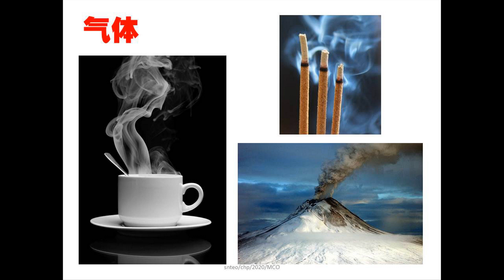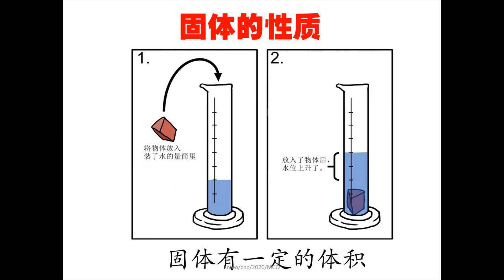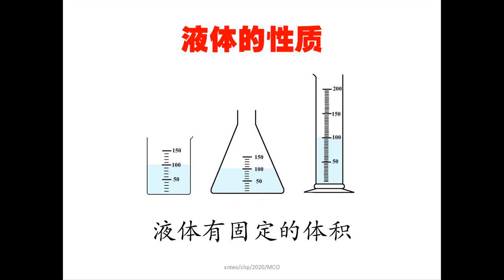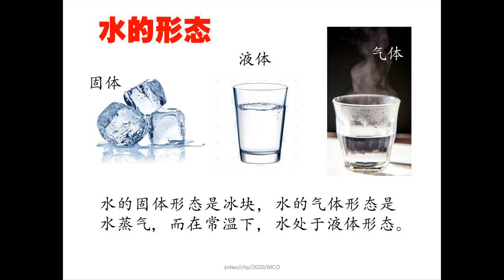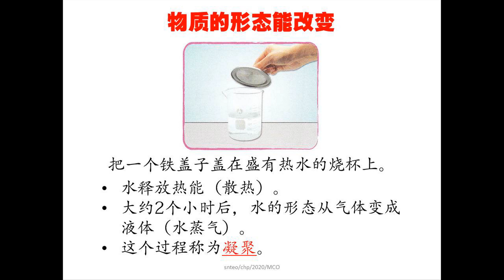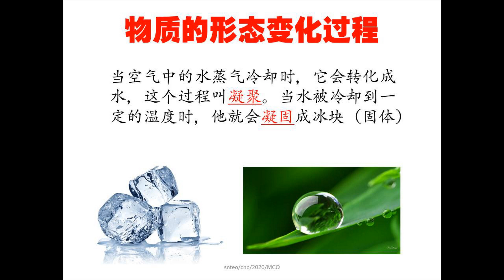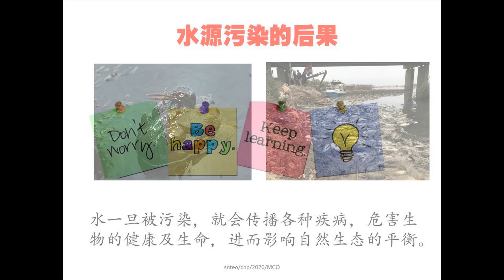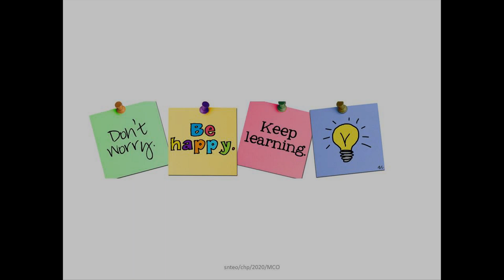物质 ( 5年级科学）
5年级科学课程。